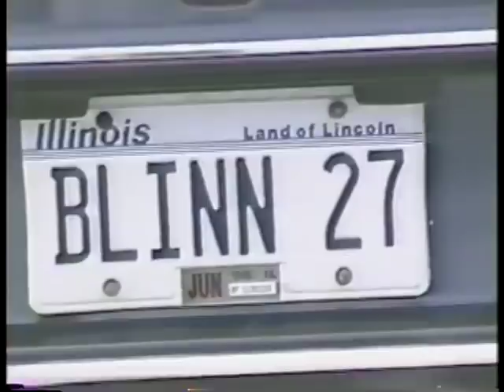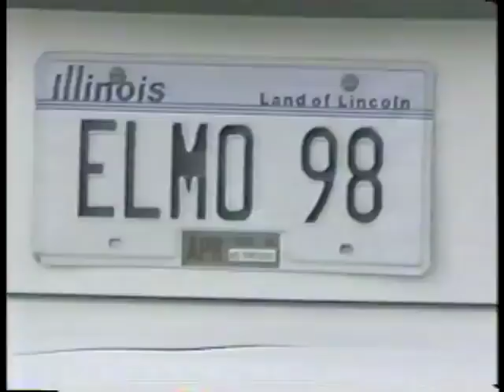DHS Senior Video 1998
Filmed by students in the Broadcast Journalism class, on comically large camcorders. Uploaded in honor of our 20th class reunion. Go Vikings!

Danville High School, Danville, IL